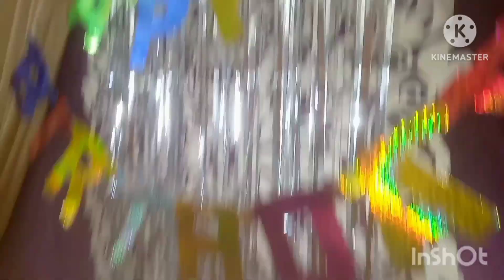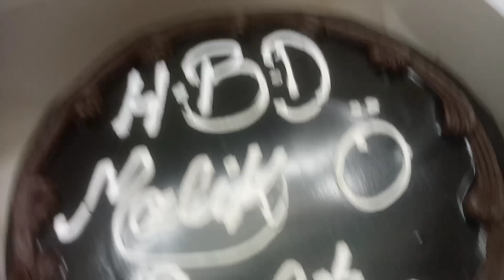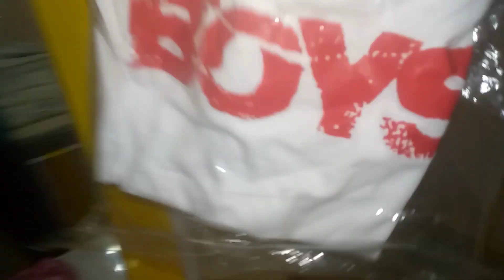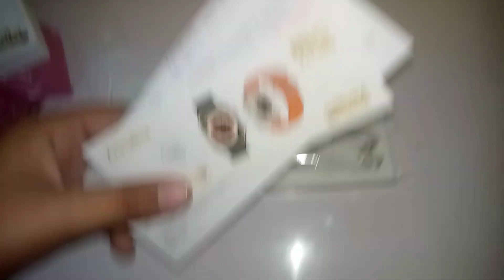Finally my birthday vlog/my gifts/ vlog